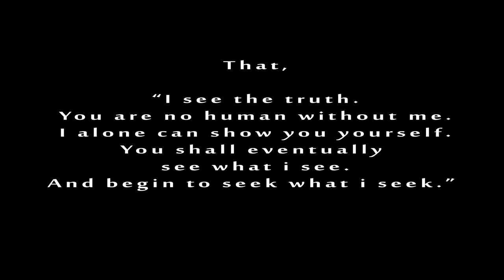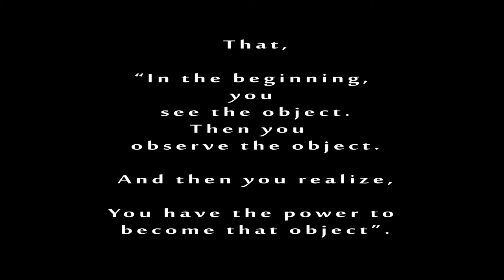Inner Vandal - Season 01 "The Quest for Truth" Pilot HD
What is Inner Vandal?

An Inner Vandal is one that helps one with non-attachment. It is born as one is born out or the mind-brain-matter triangle system.
Inner Vandals help one meet all of one's fears and attractions and apply free will.The Inner Vandal here, only analyzes, calculates and lays down options for the next state of opportunity.

By this process as one interacts more and more with the Inner Vandal that one is a host towards, clarity is obtained and the Inner Vandal as well as the host is freed from the cap of potential.

This process can take any time depending on the host's ability to stabilize on the Inner Vandal as well as the Inner Vandal's exposure through the clarity sight of the host.

Inner Vandal in the context of Definition Joint Studios and OutcastX, is a short web based animated series on the depths of the chaos levels within the mental states on the mind fields of perceptions in reality and is based on the concept of

" Anything that has a tendency to physically manifest from the matterless life source, such as atomic particles, energy, ShivTatva, etc will have certain extreme limits.
At the negatives, these can be fatal to life itself."

-OutCastX